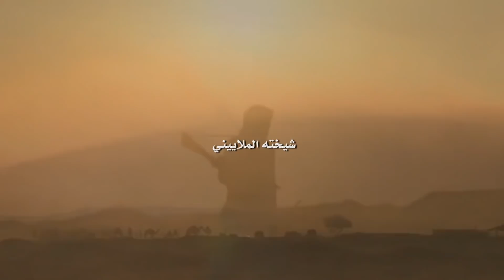شيلة || ماضي الزمان || كلمات وأداء الشاعر زيد بن جليغم الوافي